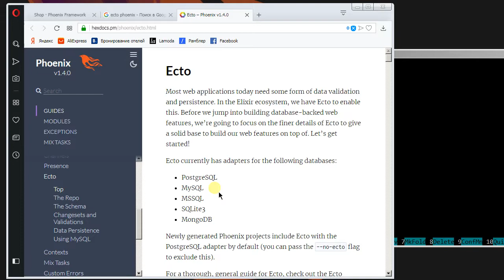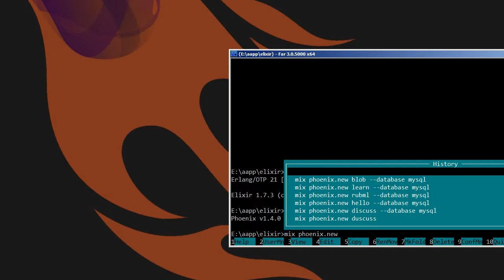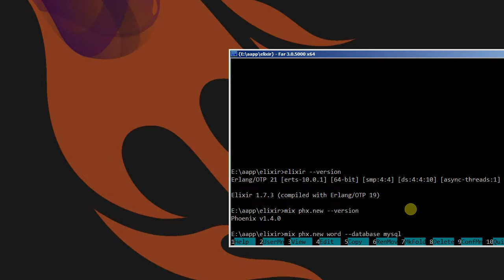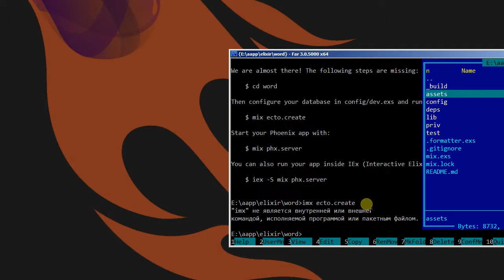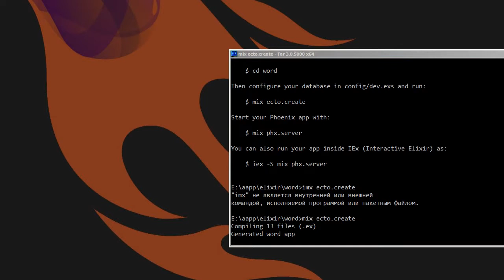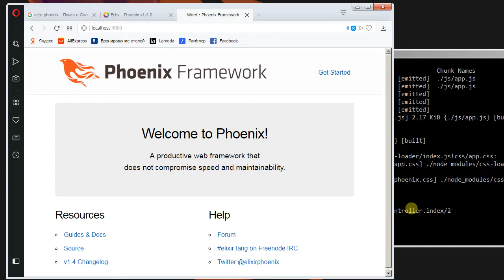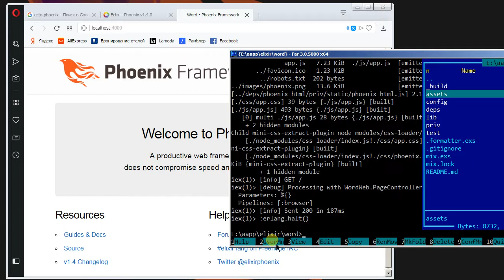Framework Phoenix - 02 Создание шаблона приложения